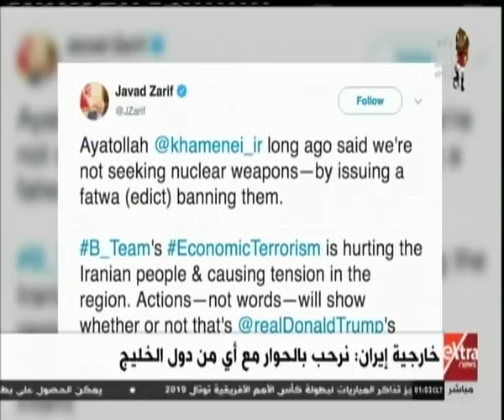موجز أخبار الواحدة صباحًا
موجز أخبار الواحدة صباحًا مع أحمد أبوزيد  |  27 مايو 2019